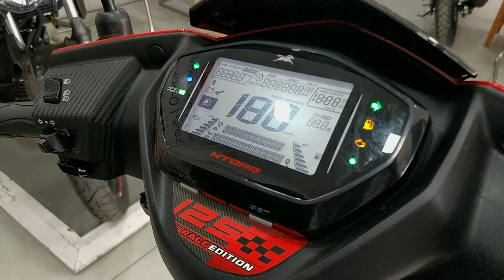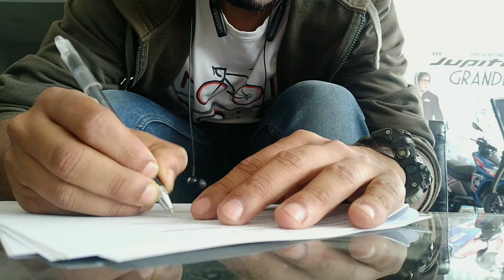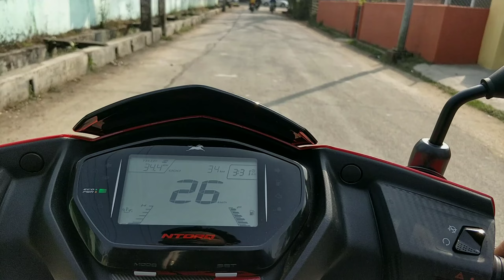Taking Delivery Of TVS Ntorq Race Edition 2021 | BS6 | Price ?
Taking delivery of Tvs Ntorq BS6
Race Edition 2021.

Tvs Ntorq is One of the best ride in the market, if you are thinking to buy you can go for it.
Best in power, speed and performance.

🔶One Road price - 94,781/-

🔶TVS Sells Executive Golaghat - (Pankaj Saikia)

🔶Helmet Price - 1200/-

🔴KalpaNdro Vlog :-

OnePlus5t & Sj Cam6 legend.

new Vlog Dropping soon 💪😊😊